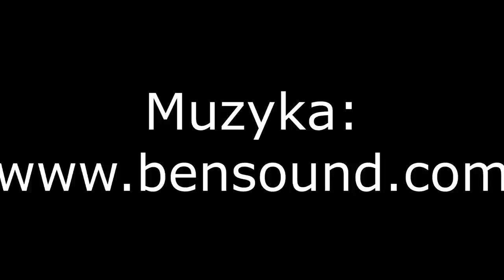Odcinek #7 Królowa Wiktoria część IX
Czasy zmieniają się coraz bardziej, kolejne tragedie osobiste dotykają Królową Wiktorię, nie dając chwili wytchnienia. Tymczasem zbliżają się obchody Złotego Jubileuszu. Jaki będzie finał życia Królowej? Jakie jeszcze niespodzianki przygotował dla niej los? Dowiedzmy się. Przed Wami najnowszy odcinek Wyspy Historii.

Obrazy:
“Księżniczka Helena”, Franz Xavier Winterhalter
“Księżniczka Alicja”, Franz Xavier Winterhalter
“Benjamin Disraeli”, Cornelius Jabez Hughes
“Złoty Jubileusz Królowej Wiktorii”, William Ewart Lockhart